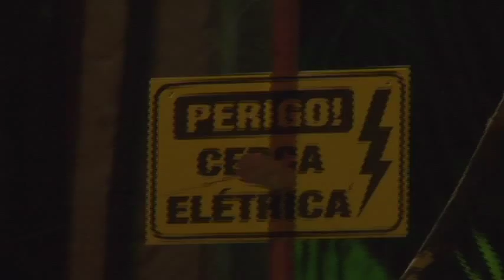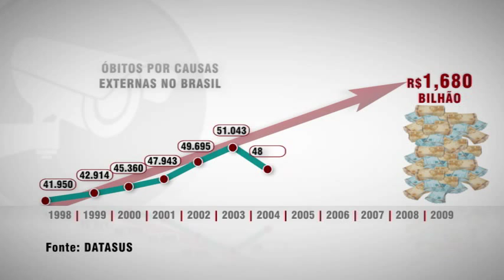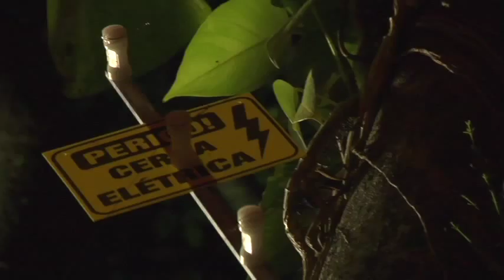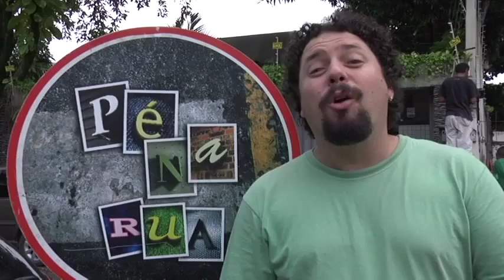Arquitetura do Medo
Programa 24
Quadro "Diga Aí" sobre a arquitetura do medo.